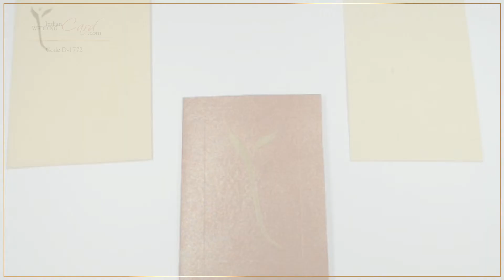D-1772, Red Color, Handmade Paper, Hindu Cards, Indian Wedding Invitations, Marriage Invitations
Paper : Red shimmery finish handmade paper (250gsm) for docket style card; 2 inserts and mailing envelope in beige color jute mottled handmade paper (250gsm)